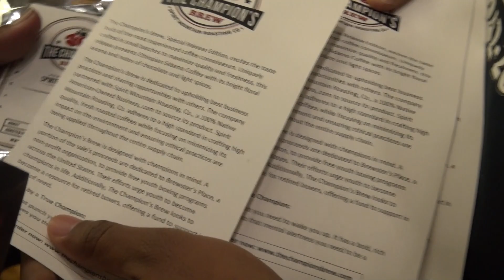Lamon Brewster introduces "The Champions Brew," which benefits retired boxers & up and comers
Lamon Brewster talks with Jeff Mayweather about a product he, Ray Mercer, Chris Byrd, Riddick Bowe and James Toney have started to help support Brewster's Place which benefits children train in boxing gyms across the country, as well as a pension fund for retired boxers.

MORE FROM THE MAYWEATHERS!